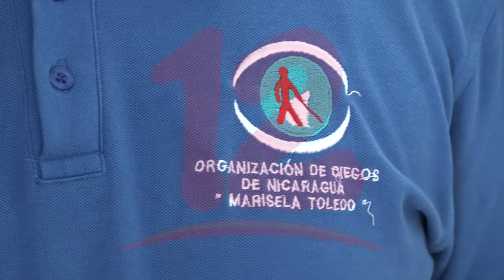Organización de Ciegos espera que en abril se les aplique la vacuna contra el covid19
NosResistimosAlEmbargo La Organización de Ciegos de Nicaragua Marisela Toledo afirma que para el mes de abril seles estarían poniendo la vacuna de covid a este sector con discapacidad visual.